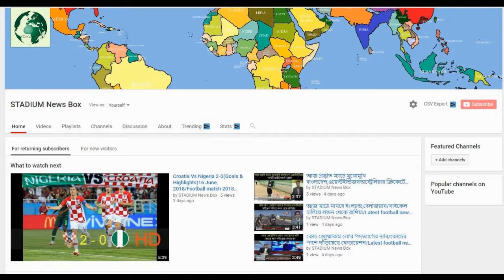শুরু হয়েছে বাংলাদেশ,ওয়েস্টইন্ডিজ লড়াই/টস জিতে ব্যাটিং এ বাংলাদেশ/Latest football news 2018 update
Stadium News Box